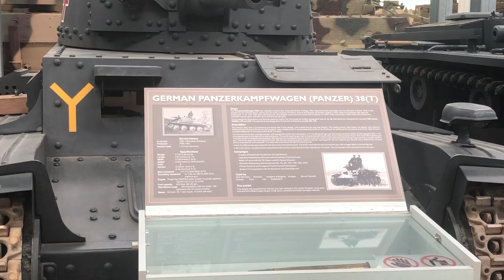German Panzerkampfwagen (Panzer) 38(T) walkaround video 2021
Sorry for the late upload, but here another video for u guys.